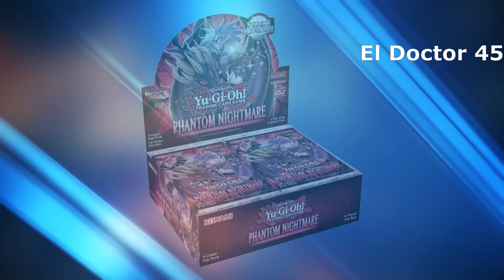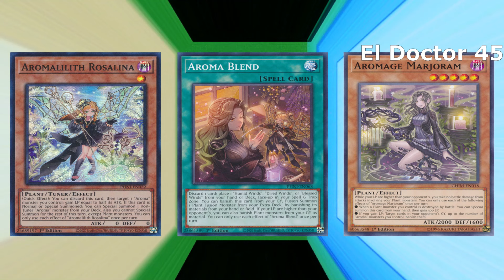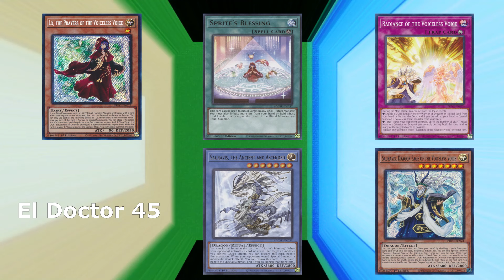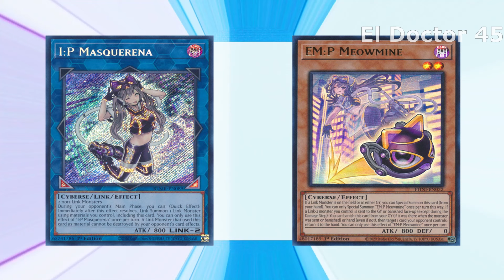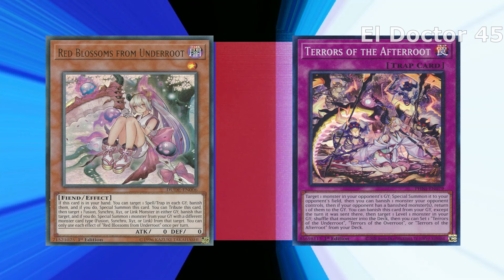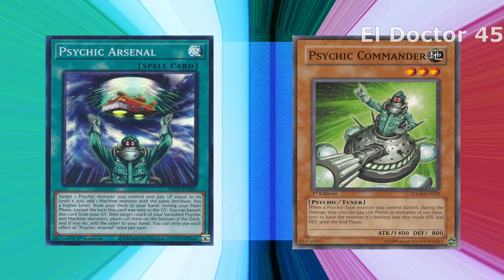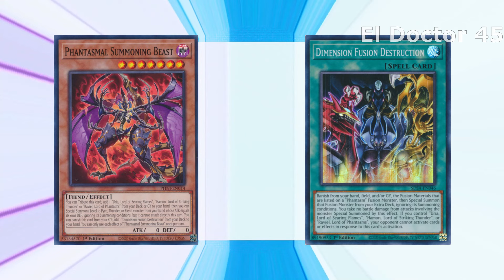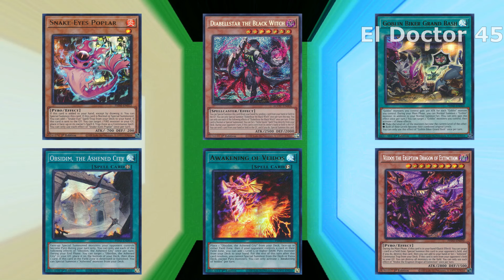Phantom Nightmare Analisis y Curiosidades De Las Cartas Yugioh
Pesadilla Fantasma las mejores curiosidades de las carta nuevas de yubel las historia detrás de las nuevas cartas ritual the Voiceless Voice la nueva carta de Mutamorphosis las reinterpretaciones de las cartas prohibidas Grinder Golem y Samsara Lotus todas las referencias ocultas de de las cartas de Phantom Nightmare la nueva carta para el deck horus